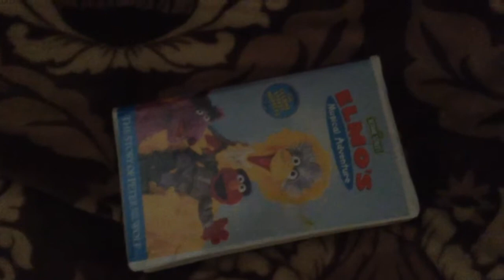Elmo's Musical Adventure VHS Overview